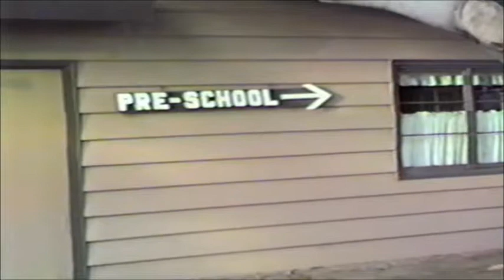1983 12 Ray Family Christmas Soccer School Tours